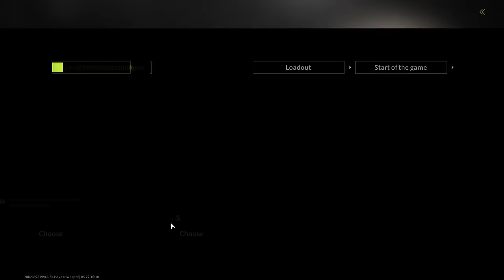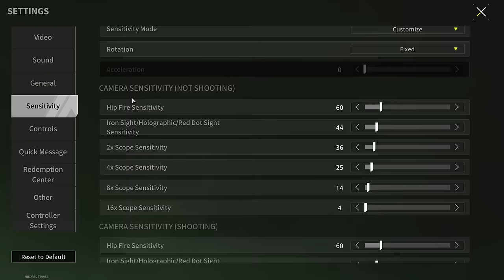RP-16 "Heavy Weapons" - For Those Who Want to Do TRA-TA-TA-TA-TA - Lost Light